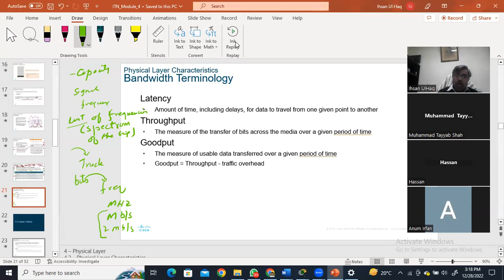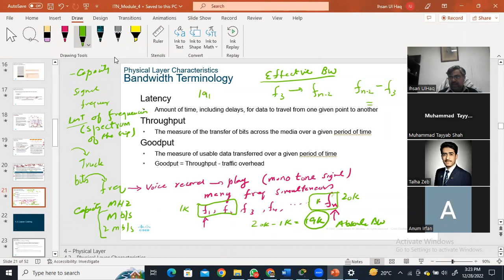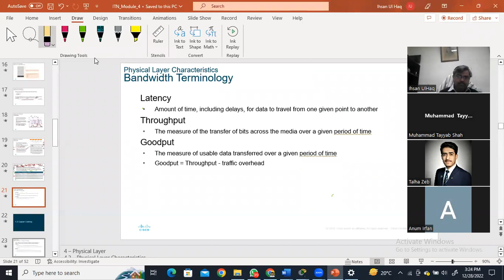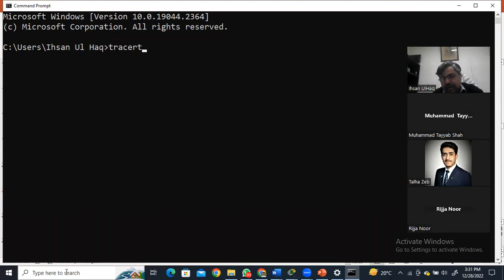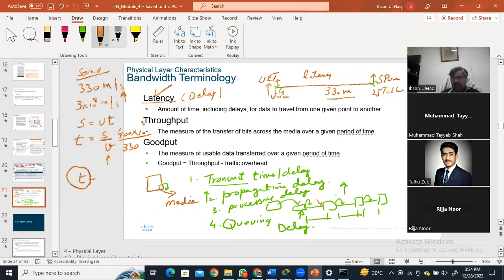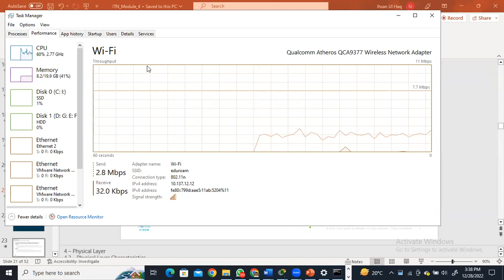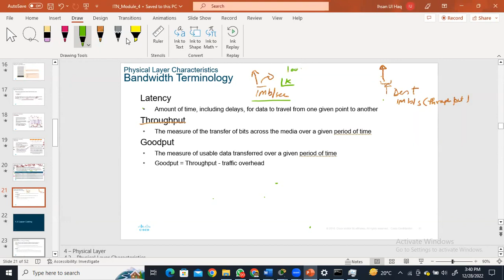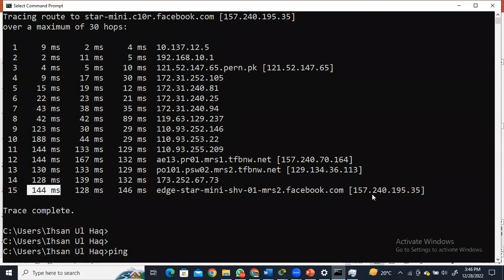latency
Explains the following: Latency, Throughput, Goodput, Bandwidth, Capacity